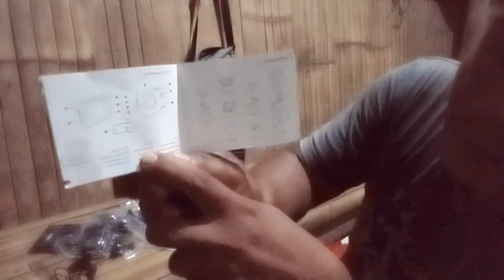MAY NEW ACTION CAM NA TAYO! | ThiEYE i60+ 4K WiFi Action Camera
Sa wakas mga ka farmers! Meron na tayo bagong action camera na

Tags Only
Eggplant, pumpkin, talong, manok, baka, Farming Tutorial, Farmer’s Life, TikTok, Paano dumami ang subscribers sa youtube, Paano lumago ang channel, Paano paramihin ang views, Youtube tips, Vlogging guide for beginners, Vlogging tips, Tips kung paano magvlog, Paano gumawa ng youtube channel, how to get more subscribers, paano dumami ang views at subscribers, paano kumita sa youtube, paano maging blogger sa youtube, paano sasahod sa youtube, oaano kumita sa youtube gamit ang cellphone, paano kumita sa youtube gamit ang creative commons, paano kumita sa youtube gamit ang adsense, paano ba sumikat sa youtube, paano mag upload sa youtube channel, paano maiwasan and copyright sa youtube, paanu mag live stream, how to get 1000 subscribers, how to earn in youtube without videos, paanu kumita online, alagang baka, garden, planting, IPhone 14 Pro Max, farming, morning routine, tiktok dance, paanu kumita sa crypto, bitcoin, trending now, trending today, top 10, top 5, how to grow fish, how to grow a cat